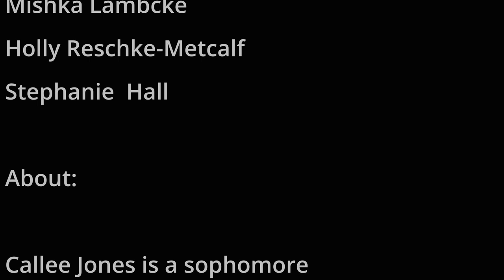Award-winning fashion short, volleyball, music video "Fun and Powerful"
The film has been selected or won at Multi Dimension Independent Film Festival, Airflix Film Festival and San Diego International Film Awards.

Congratulations to DP @rose_calt Rose Caltrider, music composer @mario.mclark_media Mario Clark, volleyball players @mishka.lambcke Mishka Lambcke, @callee.jones Callee Jones, @hols10 Holley Reschke-Metcalf and @silvercircus2 Stephanie Hall... Thanks @teamkauaibikini CEO Jay Costa for his support on both shorts and to AC @jbaptiste_h Jean Baptiste Hansali and Janett Benoit for her location assistance
Directed and produced by Bill Webb and SilverRhino Productions

3w